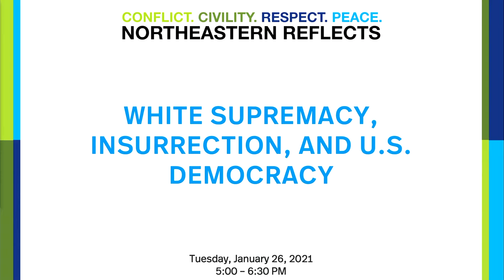White Supremacy, Insurrection, and U.S. Democracy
The attack on the Capitol in Washington, DC on January 6 shook the foundations of U.S. democracy. A panel of Northeastern experts will examine, together with the audience, the origins of the riot, the deeper ideological forces behind its occurrence, as well as its aftermath, including effects on the presidential transition and reactions in law enforcement and governance.

FEATURED PANELISTS

- Pat Williams, University Distinguished Professor of Law and Humanities, School of Law and College of Social Sciences and Humanities
- Costas Panagopoulos, Professor and Department Chair of Political Science, College of Social Sciences and Humanities
- Rod Brunson, Thomas P. O'Neill Jr. Chair of Public Life; Professor of Criminology and Criminal Justice and Political Science; Director of Graduate Mentoring and Diversity Initiatives, College of Social Sciences and Humanities
- Brooke Foucault Welles, Associate Professor of Communication Studies, College of Arts, Media, and Design

MODERATOR
- Richard O’Bryant, Director of the John D. O’Bryant African American Institute